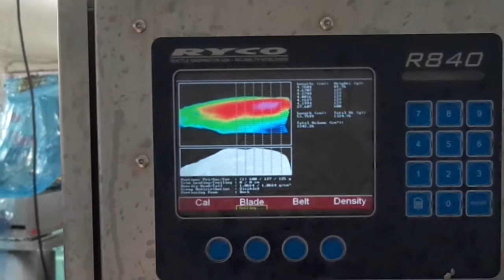RYCO Cutting Machine Shut Down - Video 2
11:13 RYCO Cutting Machine breaks down, cutting fish too heavy.
Requires CPU shut down.